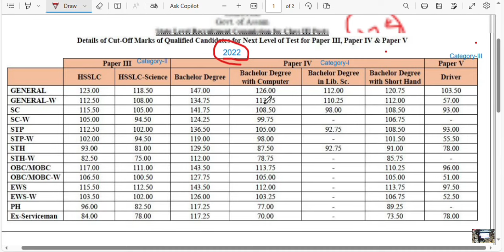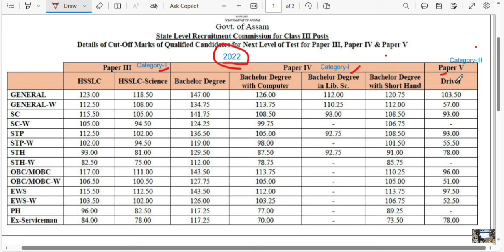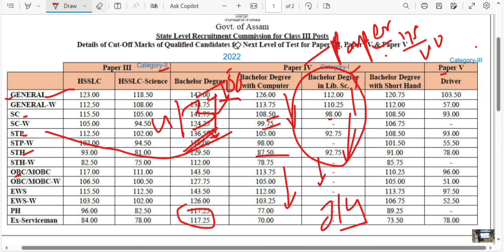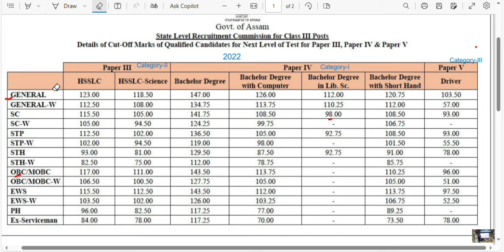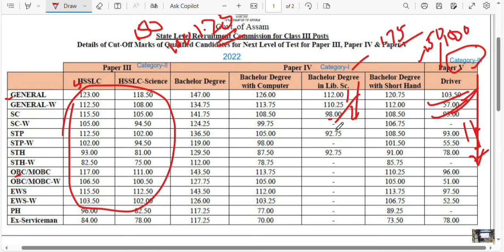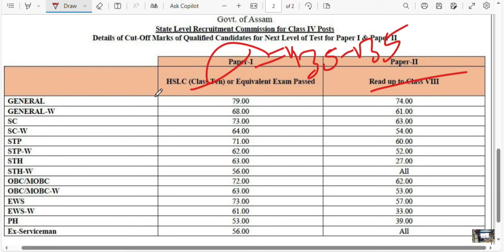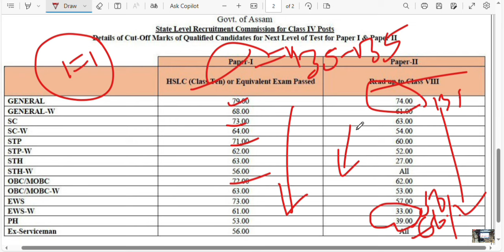ADRE Grade-3 & 4 Final Cut Off-2022 ত কিমান আছিলে আৰু 2024 ত Cut Off কিমান হ'ব? Details discuss 🥰